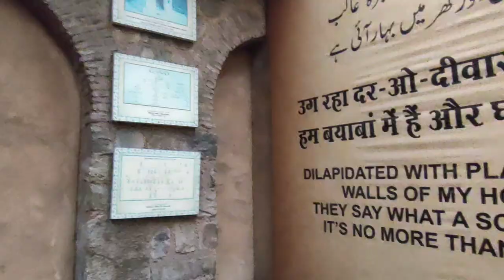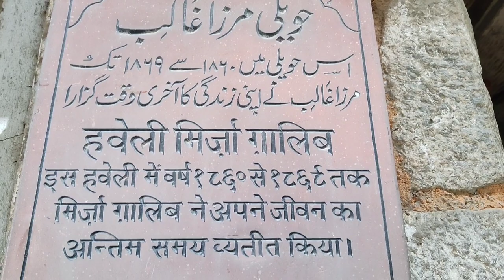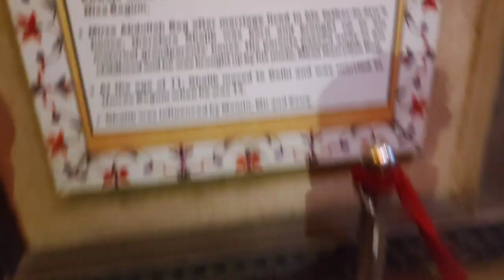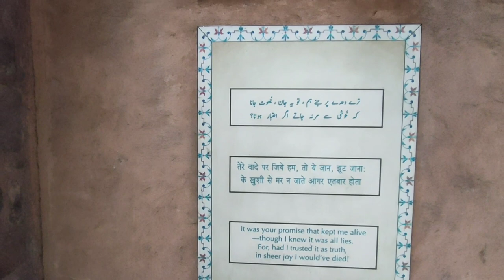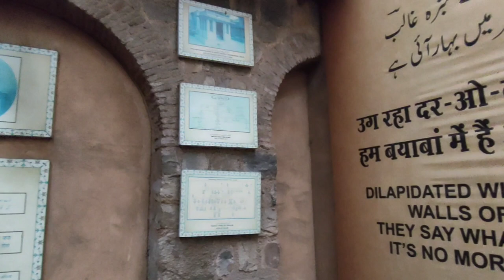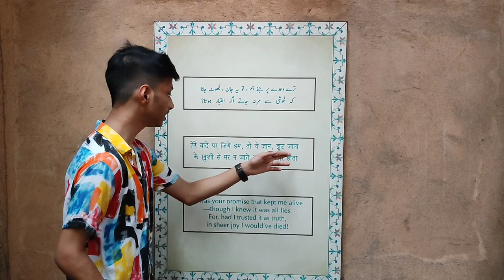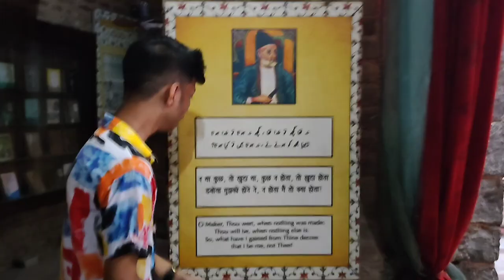Mirza Ghalib Ki Haweli||ChandniChowk||SheelwalVlogs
Hello everyone.

In this Vlog We Cover a 300 Years  Ghalib ki Haweli, Which is in ChandniChowl, Its a Hidden Treasure in Chandni Chowk, this is the home of the most famus and celebrated Urdu poet Mirza Ghalib